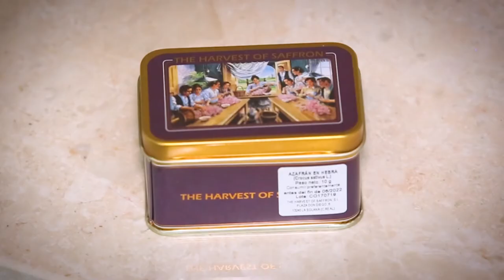rover sin gluten ads Ras Al Khaimah